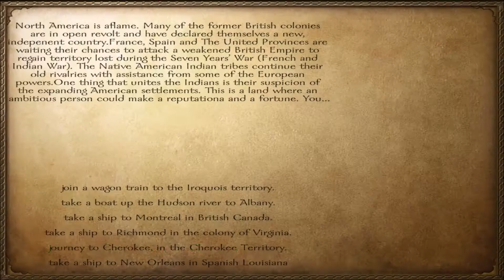Mount and Blade: Warband [American Revolution 1776]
American Revolution 1776 mod for Mount and Blade: Warband
500 man battles with Battle Sizer